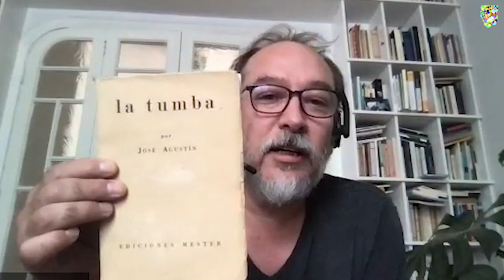José Agustín, una ruptura en la cultura mexicana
Modera: Andrés Ramírez
Participan: Elsa Cross, Hernán Lara Zavala y Evodio Escalante